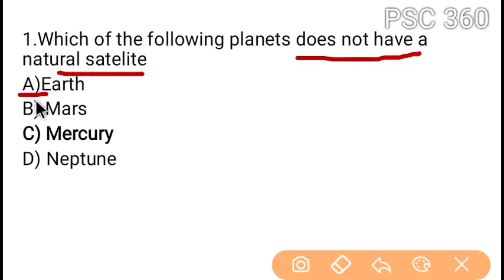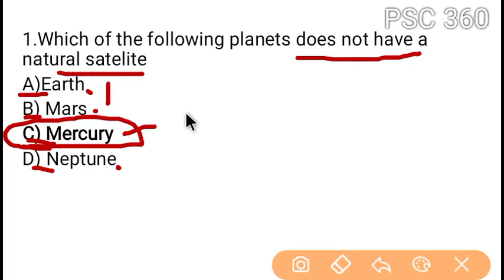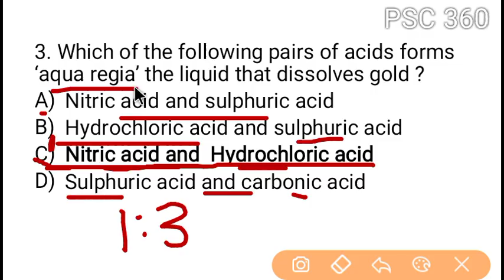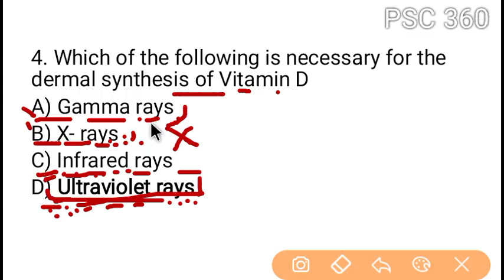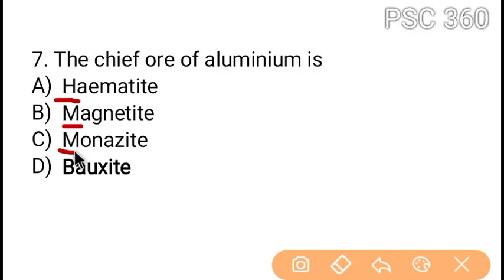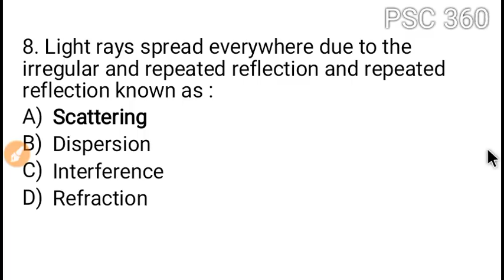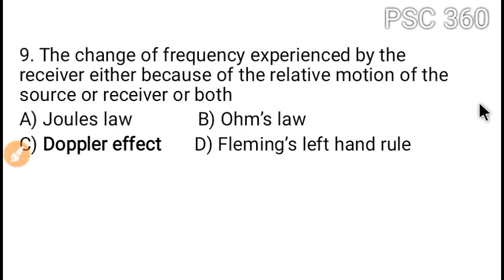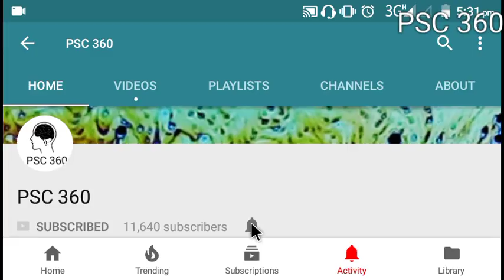Kerala PSC || Previous Questions || General Science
Science questions for degree level psc exams
science mcq for Kerala PSC